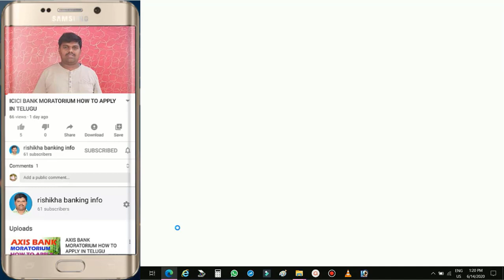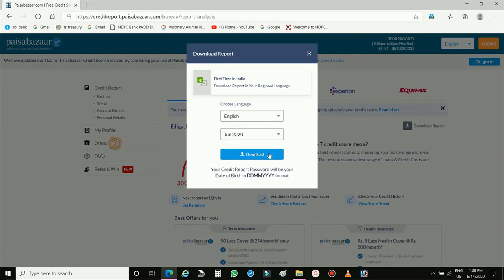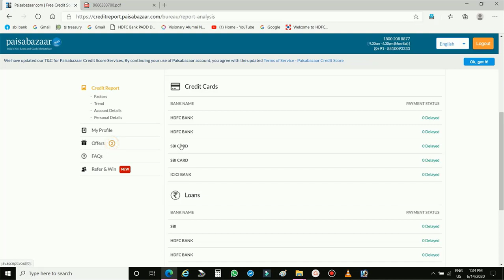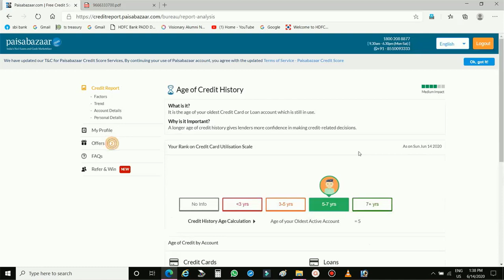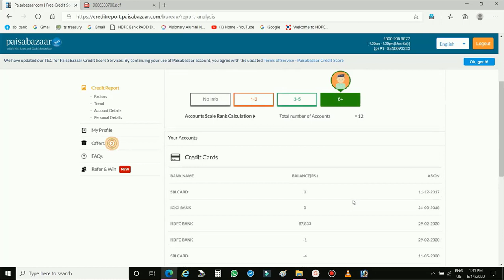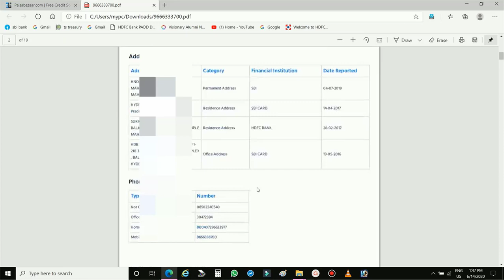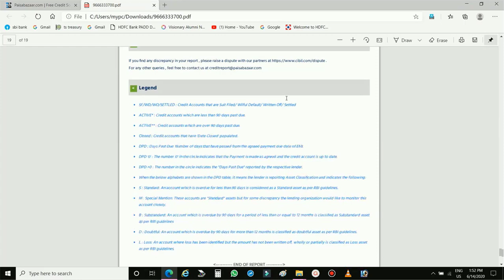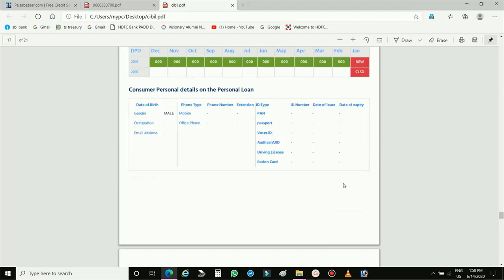credit score ll cibil score how to check free ll cibil score report information ll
credit score
సిబిల్ స్కోర్ రిపోర్ట్ ఇన్ఫర్మేషన్
cibil score how to check free // cibil score report information // in telugu

and cibil score report information available in this video